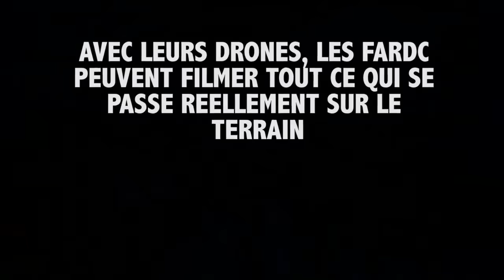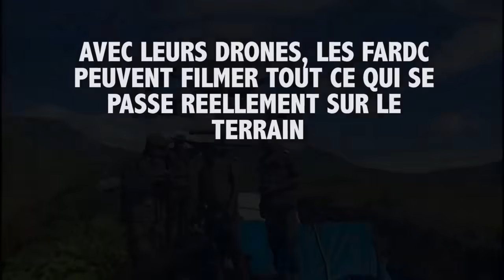Images choquantes de FARDC utilisant des drones pour bombarder les tranchées RDF M23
Les images révèlent comment les FARDC ciblent précisément les soldats du M23 et rwandais dans les régions de Kibumba Est et Nord, où ils ont établi des tranchées et des camps. L'armée congolaise utilise une technologie de pointe, employant des drones pour la surveillance afin de localiser les positions des soldats rwandais et des rebelles du M23.

Les coordonnées sont transmises aux opérateurs de lance-roquettes multiples (MLRS), en particulier aux lanceurs Lockheed sur place, permettant des frappes ciblées contre les positions du M23 et des Rwandais. Ces coordonnées sont également transmises à l'endroit où les bombardiers Sukhoi Su-25 sont stationnés. Une fois confirmés, ces bombardiers quittent leur position en transportant des bombes programmées pour frapper précisément les coordonnées fournies.

En conséquence, le Rwanda a subi des pertes importantes, avec des rapports faisant état de nombreux cercueils arrivant à l'aéroport de Goma via des hélicoptères militaires. De nombreux soldats rwandais rentrent dans des cercueils, reflétant leurs pertes dans la tentative du Congo de capturer Goma. Le changement de dynamique est attribué aux efforts intensifiés du Congo et à sa technologie avancée.

Une preuve récente inclut une vidéo montrant la remise des diplômes de 10 000 jeunes soldats au Congo à l'aéroport de Kitona près de l'Angola, formés comme commandos de guérilla. Ces soldats rejoindront bientôt la lutte contre les rebelles du M23 dans l'est du Congo, comme le montrent les vidéos où les rebelles se cachent dans les tranchées. Malgré les affirmations du Rwanda, le Congo connaît du succès.

Les rapports de capture de Kitshanga, un village mais pas une ville, démontrent l'écart. Sake, une ville, et la ville de Goma restent non capturées. Les pertes sont répandues, même de la part de milices locales telles que Wazalendo. Le Rwanda fait face à des défaites sur divers fronts - pertes économiques, épuisement des ressources minérales et pertes militaires.

Cette détérioration pourrait entamer la confiance des citoyens rwandais alors qu'ils constatent le tribut payé par leurs fils dans une guerre largement méconnue au Rwanda, qu'ils attribueront à Kagame. Kagame et les RDF doivent comprendre qu'ils ne remporteront pas cette guerre contre la RDC, qui pourrait finir par atteindre le Rwanda s'ils persistent.